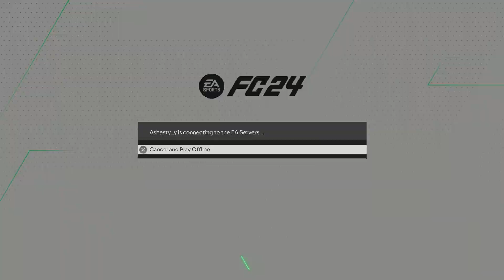Meet My RTG Ultimate TEAM +15Mil | After TOTY